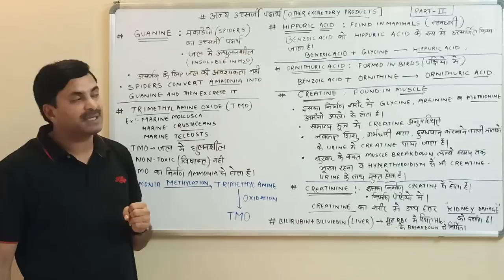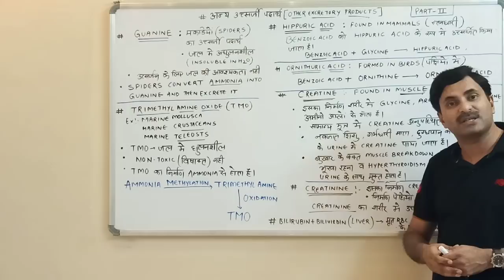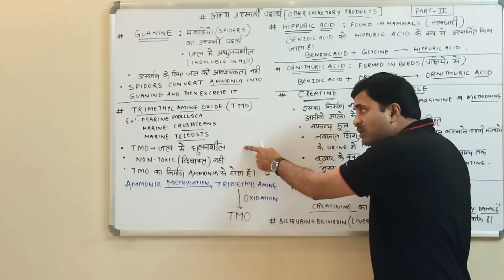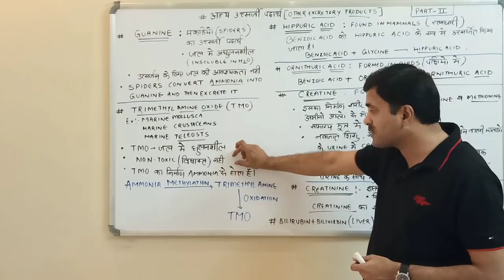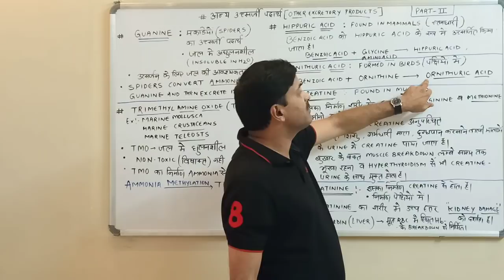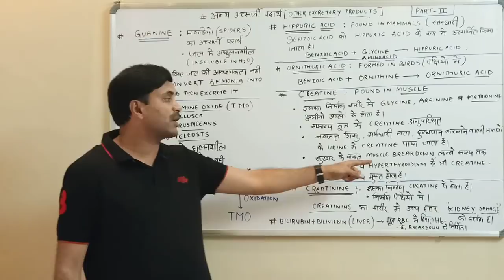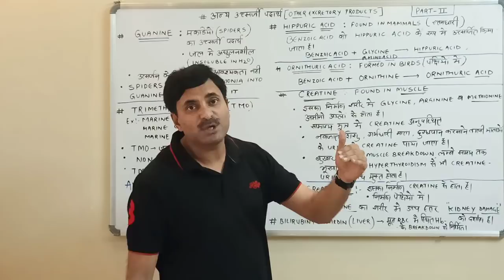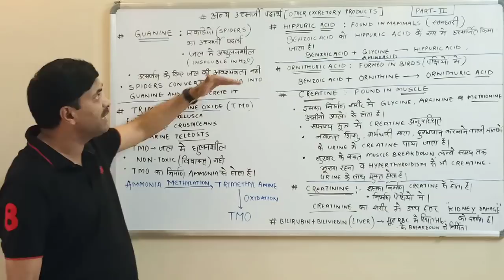Excretory Products found in different Organisms (Part-2) | Hindi Medium